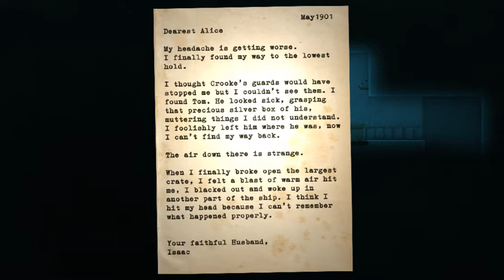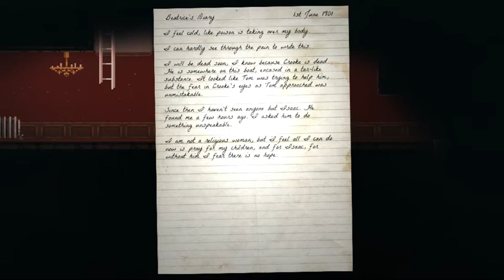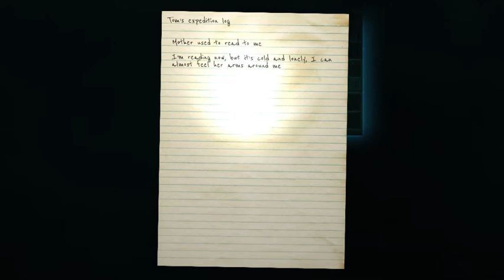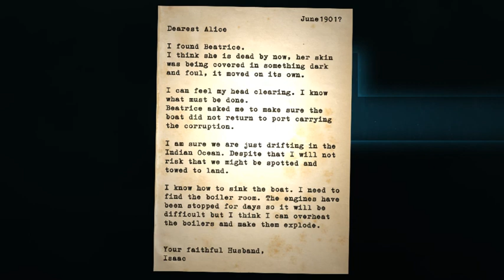Reveal The Deep (Playthrough) Part 4 - That's All She Wrote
Reveal The Deep is a puzzle platformer where you explore a sunken ship with a dark secret.
I die a lot. We learn how the ship sank, and I push a block for a very long time. Spikes are still a problem.

RIP my patience with the muddy boys.